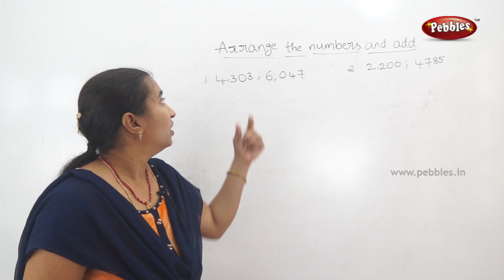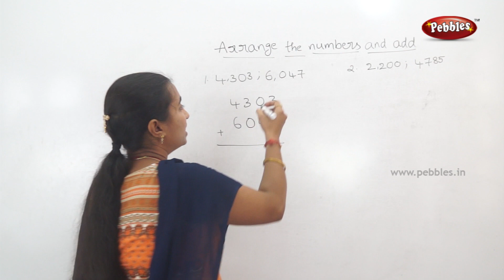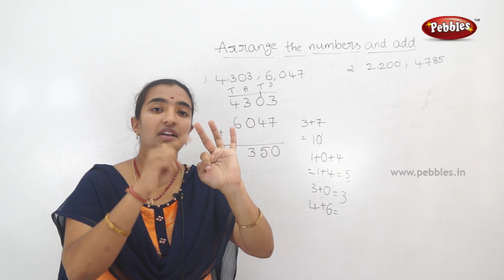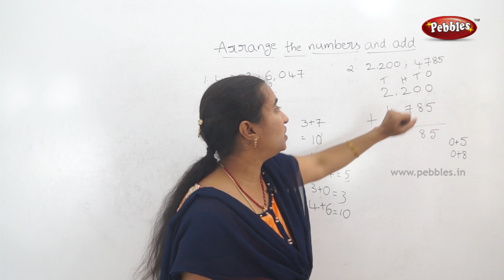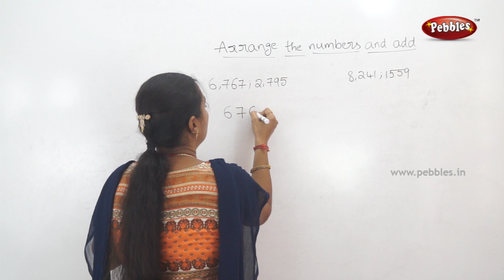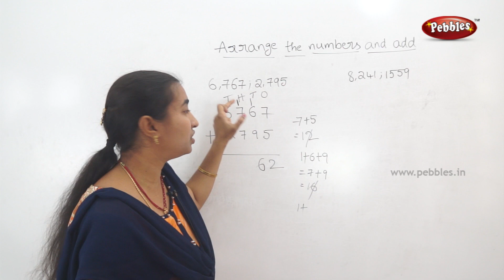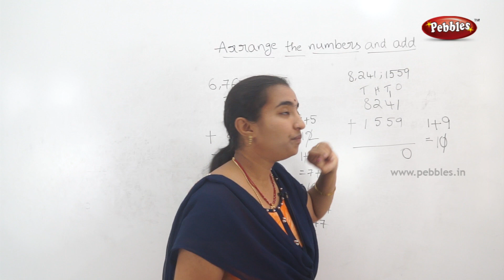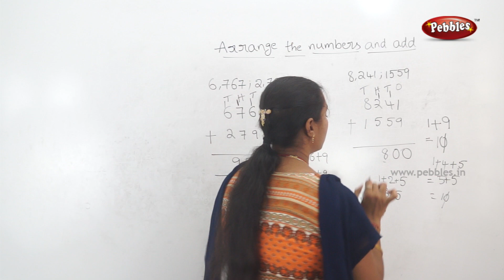CBSE class 3 Maths| Arrange the numbers | Maths topics in Telugu| 3rd cbse syllabus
This video is a part of Pebbles Telugu, Class 3 CBSE-Maths in Telugu